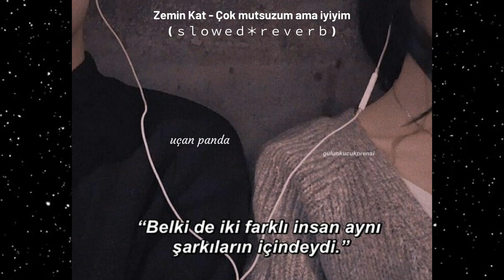Zemin Kat - Çok mutsuzum ama iyiyim ( S L O W E D - R E V E R B )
Yaşar gibi yapmaktan, özlemez gibi yapmaktan, iyiymiş gibi yapmaktan, nefes alıp onu içimde tutmaktan, o nefeste boğulmaktan sıkıldım.

Oğuz Atay

Şarkı sözleri:

Anlatacak bir şey olmadı bugün
Duvarlarla konuşmadık ikimiz de çok yalnızdık
Anlat dinliyorum, demedin bir kere bile
Ağırlaşma ve kaygısızlık, kendime saygısızlık.

Bir yenilgi seç yerine kaybedeyim
Sen takma hiç, ben hallederim
Sen bana ne habersin deme
Çok mutsuzum ama bence iyiyim.